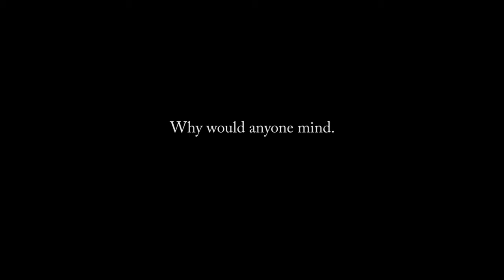[BBC Sherlock Slash][Johnlock] Because of You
he always says he's a sociopath, but look how much he cares about John Watson.